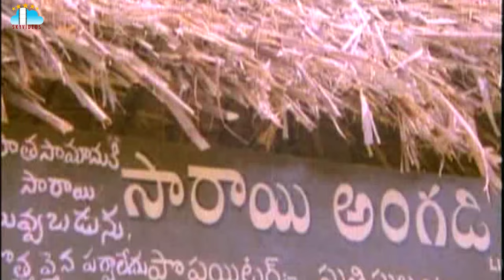Pavitra Movie Part 1 Rajendra Prasad Bhanupriya